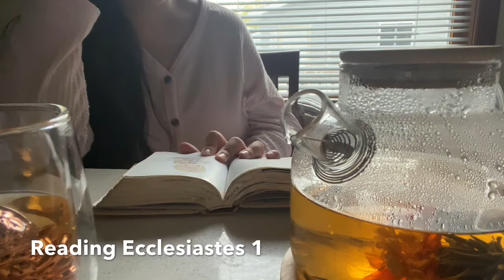What I Eat In A Day | Quiet Vlog: Marc Heu Bakery, I Heart Pho, Chicken Wings